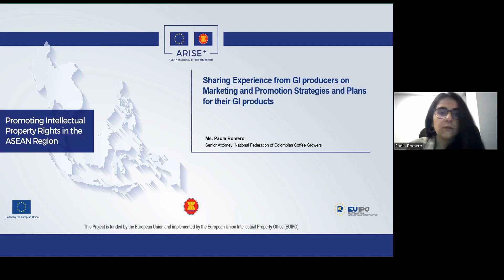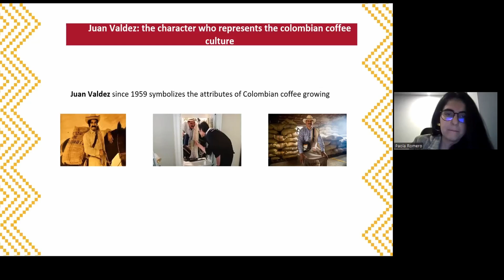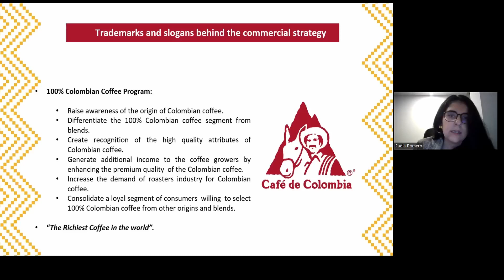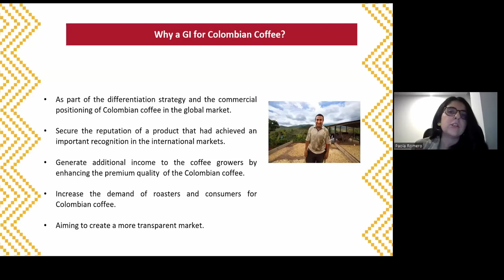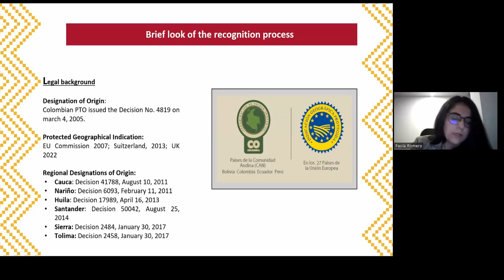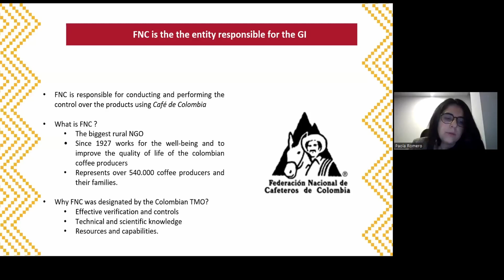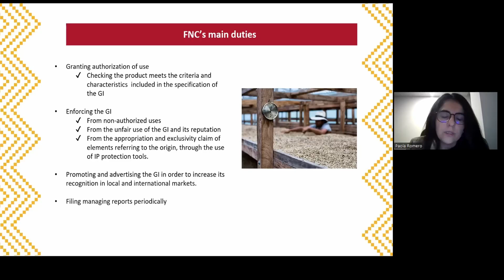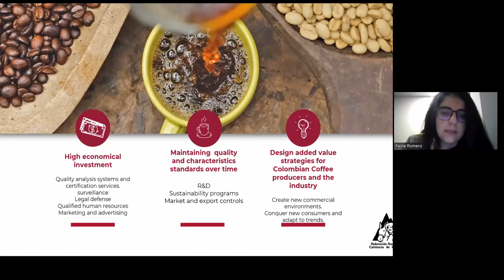ARISE + IPR - Sharing Experience from GI producers on Marketing and Promotion Strategies (VIET)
Paola Romero, Senior Attorney of the National Federation of Colombian Coffee Growers, shared a key element for the commercial success of CAFÉ DE COLOMBIA.